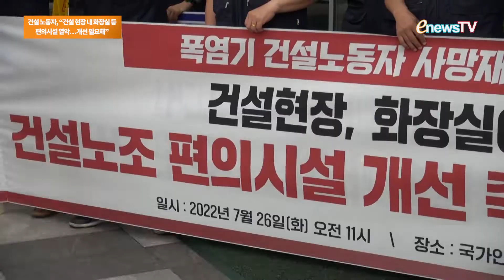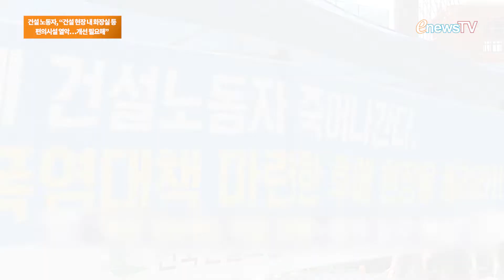건설 노동자, “건설 현장 내 화장실 등 편의시설 열악…개선 필요해” [콕e영상]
“아파트 입주자 커뮤니티 사이에 ‘똥방’이라는 말이 유행하고 있다. 이로 인해 건설 노동자들이 도덕적이지 못하고 비위생적으로 보는 사람들이 많지만 쫓기는 공기와 화장실을 이용할 수 없는 구조로 만들어 놓는 대한민국 건설 현장의 실태를 국민들이 알아주셨으면 한다.”

26일 오전 서울 중구 국가인권위원회 앞에서 건설노조가 ‘건설현장 편의시설 개선 촉구 인권위 진정 기자회견’을 열고 이같이 말했다.

이 밖에 현장에서 오간 이야기들은 영상으로 확인할 수 있다.